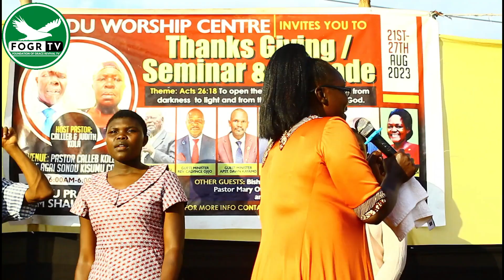EV: MARY AKOTH ( NYAR SIGOTI) WACH NYASAYE GIMA KENDO OTIYO NOTEME MOYUDI NI EN ADIERA